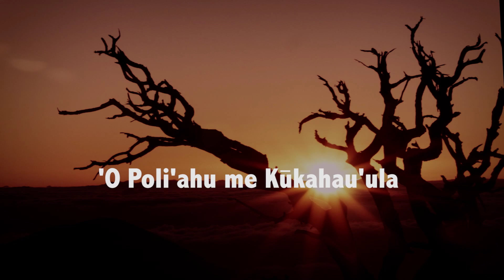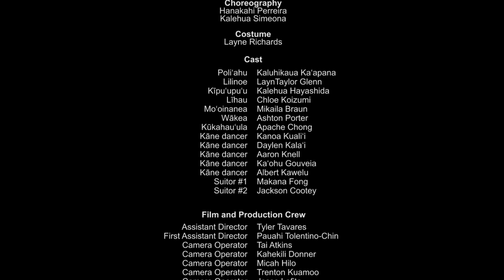'O Poli'ahu me Kukahau'ula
The story of Kukahau`ula and Poli`ahu takes place on the tallest mountain in the Pacific Ocean, MaunaKea. In the winter the Goddess Poli`ahu uses her power to blanket Maunakea with snow. Attracted by the Goddesses beauty, Kukahau`ula shines through the harsh conditions to warm the heart of the Goddess.